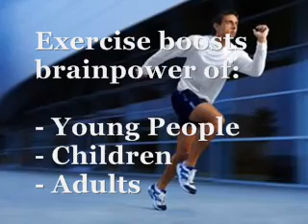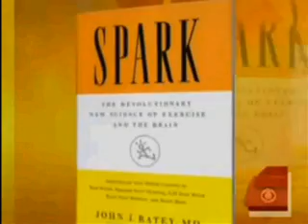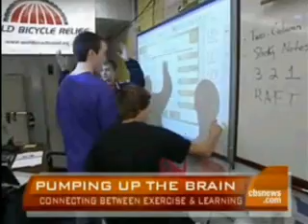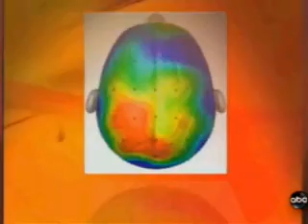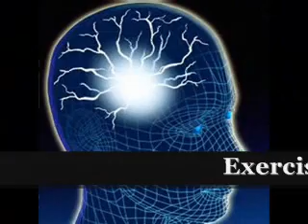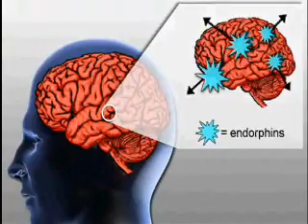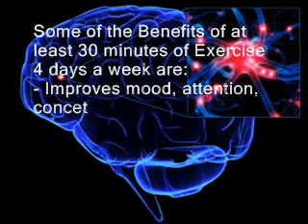Exercise and the Brain By Lucy Lepeley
- Exercise and the Brain explains how aerobic activity transforms not only the body but also the mind of people of all ages, from children to seniors. Exercise creates new brain cells. Exercise and the Brain shows also how exercise improves brain function, creates a stronger heart, decreases the possibility of depression, anxiety, sleeping problems and lowers stress levels, increases energy levels, endurance, strength and stamina, improves self-esteem, decreases risk of cancer, helps on weight loss, keeps bones and joints healthy, and more. Exercise and the Brain gives also some recommendations to start today, like walking every day as much as possible, and to not sit all day.